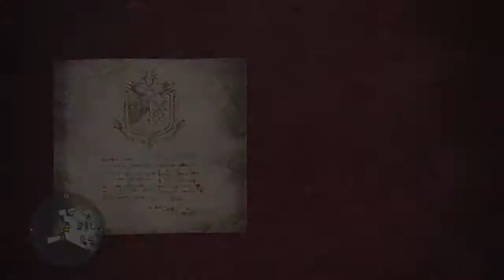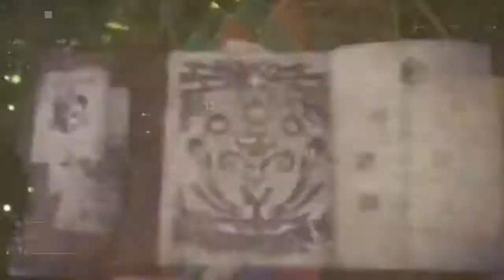【モンハンワールド】裸縛りモンハンソロ実況[リオレウス]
自分達用に作ったグッズですがよかったらどうぞ！↓
各シリーズの再生リストはこちら！↓
モーソルのミヤによるプレイステーション４「モンスターハンターワールド」のゲーム実況プレイ動画です。